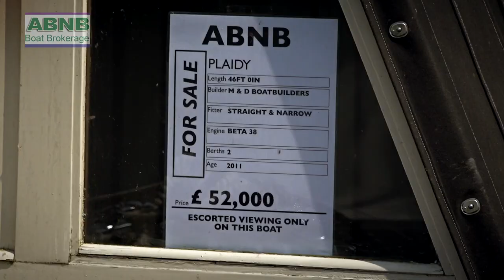Selling through ABNB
Are you thinking of selling your narrowboat?
ABNB pride themselves in being one of the very best boat brokers on the waterways!  Don't just take our word for it .. here is a fabulous testimonial from a recent seller!